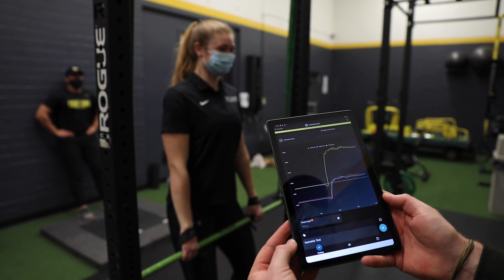Subscribe for Sport & Exercise Science Knowledge, Training Strategies, & Lifting Tips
APPLY TO STUDY UNDER DR. GOODIN:
Additionally, check out my Kinesiology Concepts playlist where I spend 5-10 minutes simplifying important kinesiology concepts

Or stop by my channel for complete teaching series on strength and conditioning, statistics in kinesiology, and sport science

Stay strong, move well, and be good.

THE TEXTBOOKS I TEACH FROM
Applied Biomechanics: Concepts and Connections
Essentials of Strength Training and Conditioning
Statistics in Kinesiology
Manual of Structural Kinesiology
The Sports Gene
Scientific Principles of Strength Training
Every Good Endeavor